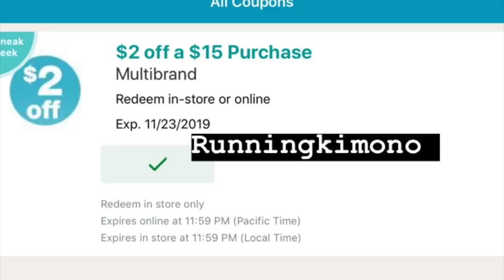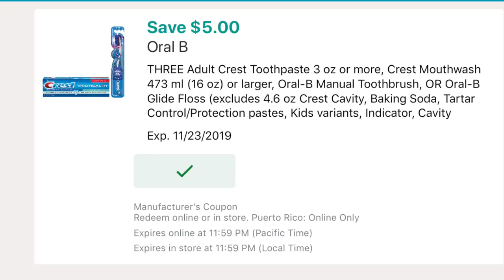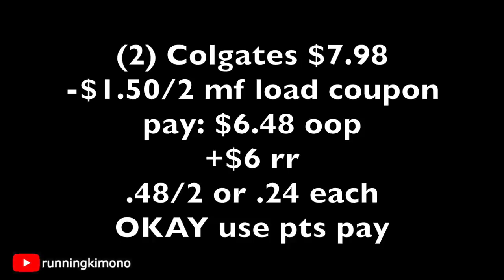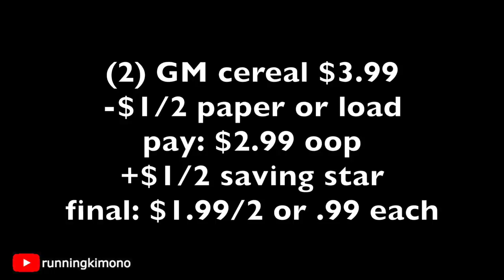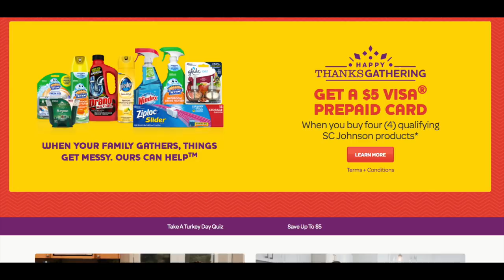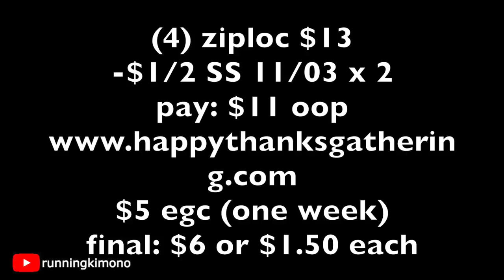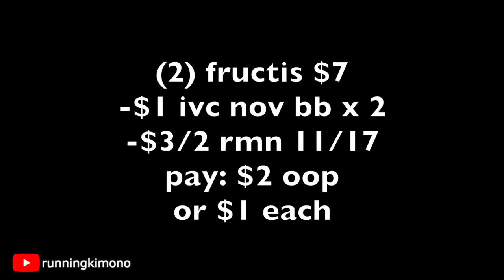🔥 Walgreens: Nov. 17 to 23!